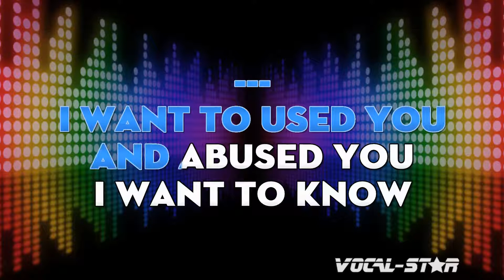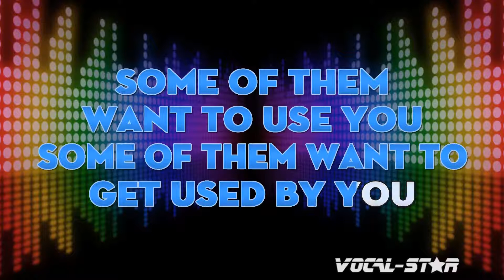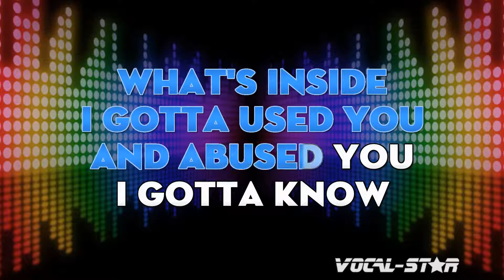Marilyn Manson - Sweet Dreams (Karaoke Version) with Lyrics HD Vocal-Star Karaoke